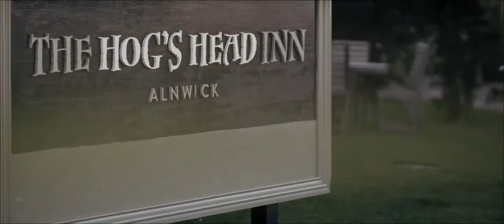Ryan & Danielle - The Treehouse, Alnwick Wedding | Covid Wedding | Intimate Wedding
Ryan & Danielle // The Treehouse, Alnwick
4 November 2020

After a few failed attempts, Ryan and Danielle were determined to get their wedding in before Lockdown 2.0. It was a lovely intimate celebration with their nearest and dearest.

tynedigital.co.uk